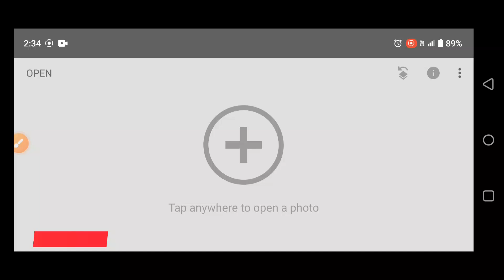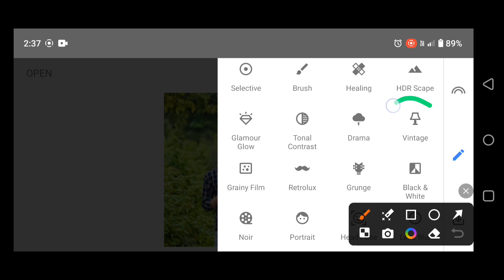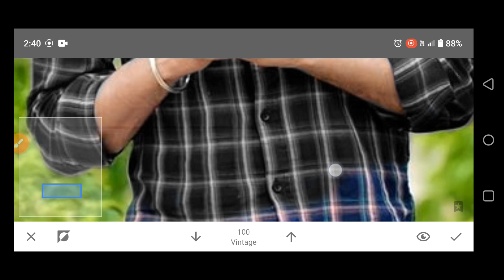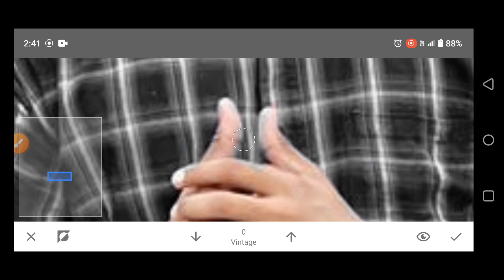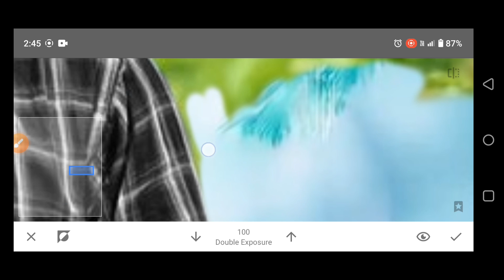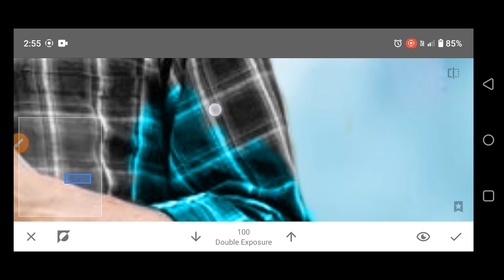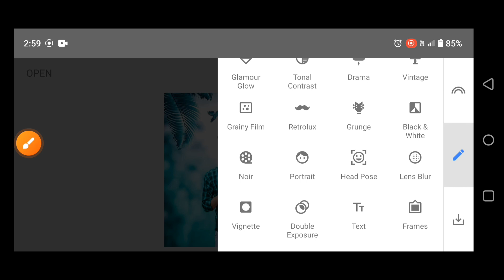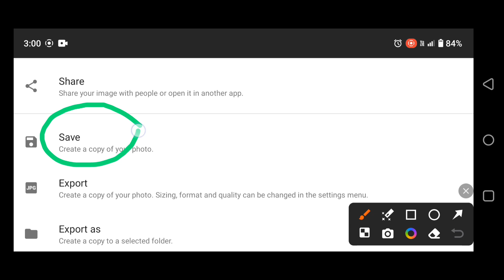Snapseed CB Background Change Photo Editing | New Background Change Photo Editing | HCN Editing